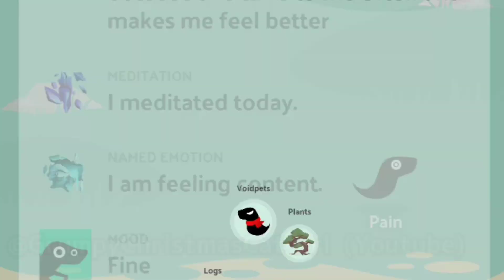I think anxious and pain have had beef before (voidpet garden clip)